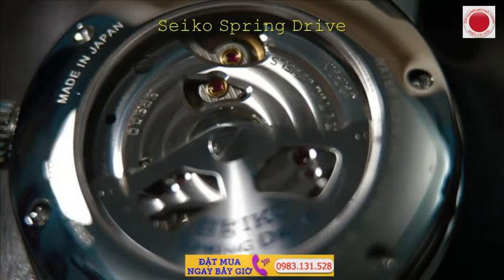Đồng hồ Seiko - Citizen - Casio... Secondhand hàng nhật nội địa 2016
Hiện tại người nhà mình từ Nhật gửi về Đồng Hồ Chất lượng của Nhật thì rất tốt nên mọi người yên tâm Toàn bộ hàng bán ra mình đều bao ...